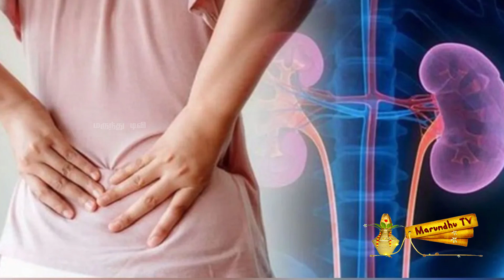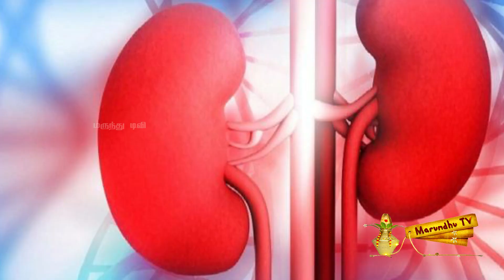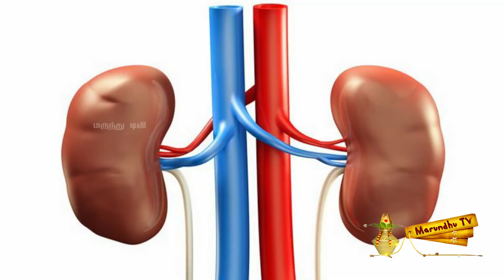சிறுநீரக செயல்பாடு சரிசெய்ய.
How to improve renal function

குடல் புழுக்கள் வெளியேற வீட்டு வைத்தியம் பற்றி விளக்குகிறார் நாட்டு மருத்துவர்  நந்தினி சக்தி சுப்பிரமணி.